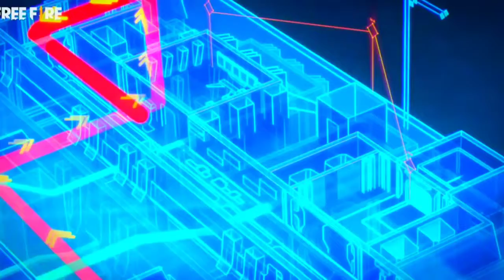Game CG | FreeFire: Moco Awakens - Cinematic Trailer 2021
Chinese Donghua and Games CGI 3D Trailers/Preview Recommend
All copyrights belong to the Game and Donghua companies.
Non-profit in this channel.
本频道没有开任何收益
Animation Studio:Chosen Art